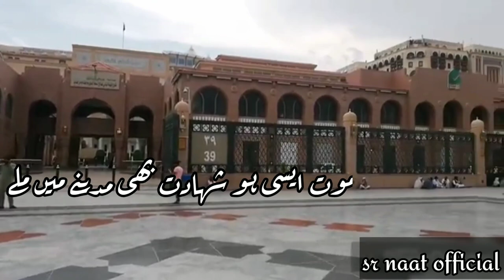Very Heart touching Naat Status New Naat Sharif Status | New Hamd O Naat Whatsapp Status Islamic❤️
link

@sr naat official

THIS VIDEO : Hamd Bari tala, new hamd Heart touching, hamd status, hamd new 2022, beautiful ham, hamd heart touching, hamd o naat, naat o hamd, hamd beautiful voice, new heart touching hamd, hamd islamic status, hamd new, Nazam new heart touching voice, best voice naat status, nazam beautiful voice, nazam naatheart touching voice, tanhaiyan nazam, Nazam, new nazam, nazam status, beautiful nazam, nazam new very sad, sad nazam status, heart touching nazam, nazam new sad, emotional nazam, dardbhara kalam, nazam islamic status, nazam , nazam naat status, nazam naat new, nayi nayi nazam, Dil ko chhubjaane wala kalam, nazam new 2022, 2022 new nazam, nazam whatsapp status, nazam naat, nazm nazm, nazm new, new nazm, nazam Urdu, nazam badhiya badhiya, best nazam, heart touching nazam, new heart touching nazam, very emotional nazam, popular nazams, popular nazam, all popular nazam, nazam Dil Lene wala, achchhi achchhi nazam, islamicstatus, badhiya badhiya nazam, Aansu laane wala nazam, nazam islamic status, islamic status, new beautiful status islamic, WhatsApp status islamic, islamic whatsapp status, islamic status video, islamic whatsapp status video, islamic status videos, sad islamic status, islamic status heart touching, heart touching islamic status, islamic whatsapp status, new beautiful status, islamic whatsapp new status, islamic new status, islamic whatsapp status video, islamic new WhatsApp status , nazam beautiful islamic status, islamic status in beautiful voice, islamic status forwhatsapp, islamic status 30 second, 30 second islamic status, islamic status under 30 second, all islamic status whatsappstatus naat status, naat status new, new naat status, naat sharif,naat status video, naat status new video, beautiful naat status, naat status beautiful, naatstatus naat status best, best voice naat status, naat status in beautiful voice, naat new naat status videos, beautiful naat status new, naat status sad, sad naat status, naat sharif very sad, sad naat status videos, naat paak status, naat paak new, naat paak new video, new naat paak, heart touching naat, naat heart touching kalam, naat new heart touching, naat tearful, popular naat paak, naat e paak popular, popular naat videos, naate paak new, naat best, naat status best, naatwhatsappstatus naat whatsapp status, naat status for WhatsApp, naat new whatsapp status, naat sharif beautiful status video, naat status new 2022, 2022 naat status, naat status new 2022, naat paak new 2022, new naat paak status, naat new status 2022, naatpaak naat whatsapp Islamic status, heart touching naat, most popular naat status, popular naat status, naat sharif beautiful voice, heart touching naat status, very emotional naat, very emotional naate paak, naat status